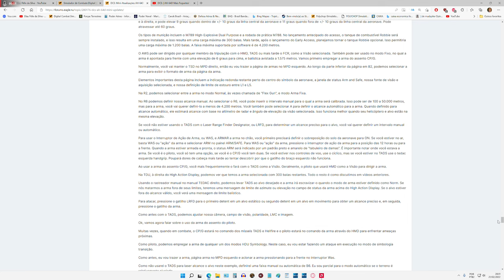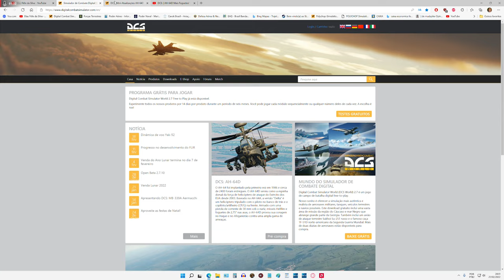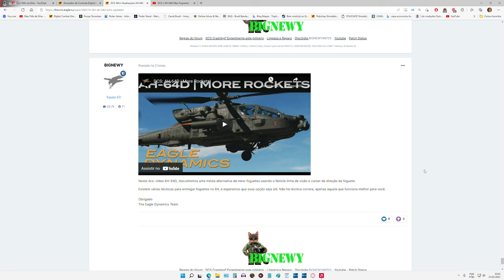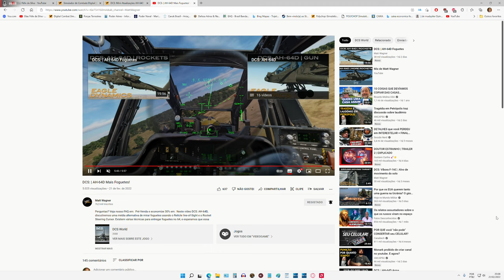DCS World:AH-64D | FOGUETES_2 /PT-BR_VÍDEO 1781